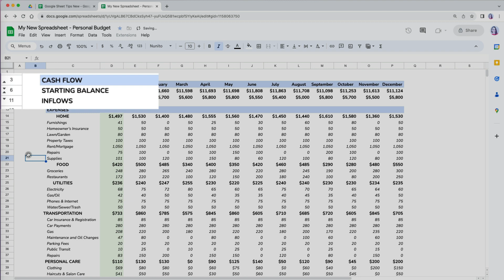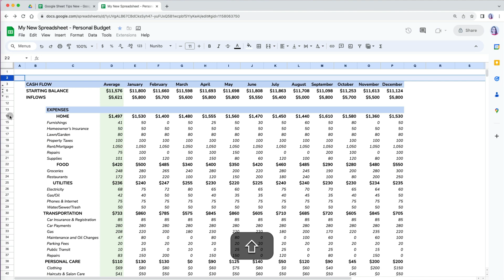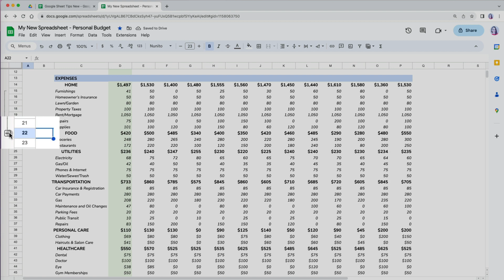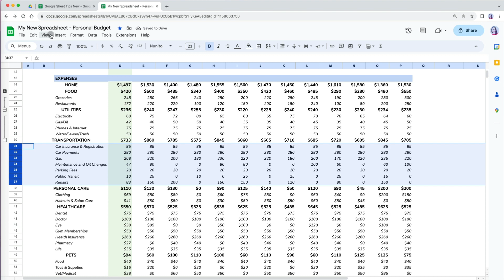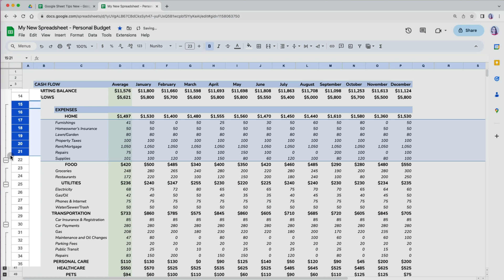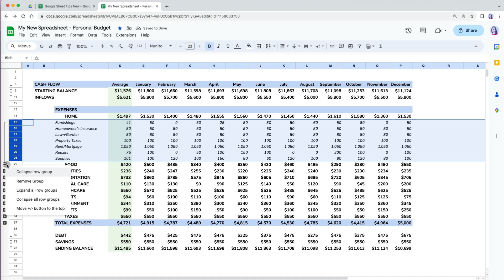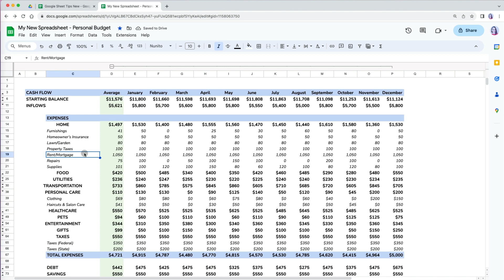How to Hide or Group Rows and Columns in Google Sheets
There are two different options for organizing large data sets. You can either Hide rows or columns or group them. But there are pros and cons of each. We will go over some of the benefits of grouping your data and some of the cons of relying on hiding data, although there are a few benefits as well. (Lesson 16)

You will learn the basics of Google Sheets in this series FROM ZERO TO HERO: GOOGLE SHEETS for Beginners. In 30 days, you will move up from someone very new to Google Sheets to someone who is able to navigate the basics and utilize the tool.
CHAPTERS
00:00 - Intro
00:15 - Hide & Unhide a Row
00:35 - Hiding Non-consecutive Rows
01:02 - Unhide ALL Rows
01:23 - Grouping
01:58 - Grouping with Shortcut
02:40 - Collapse and Expand All Row Groups
03:21 - Remove Groups

LINKS
All the Google Sheets shortcuts for Mac & PC: